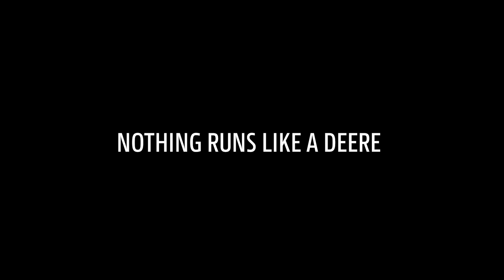Gator - Suunniteltu tarpeesi huomioiden - XUV-Gatorit - laskettelurinteissä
XUV-Gatorit - korkeammalle, nopeammin, pidemmälle

MEILLÄ ON SINULLE OIKEA GATOR KÄYTTÖTARKOITUKSESTA RIIPPUMATTA Tutustu John Deere Gator XUV -monikäyttöajoneuvoihin eri tehtävissä